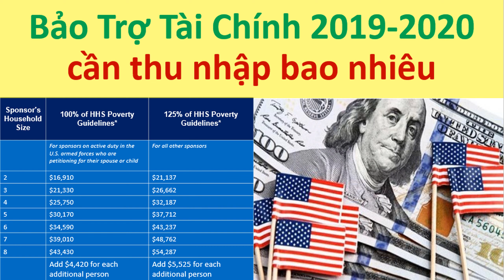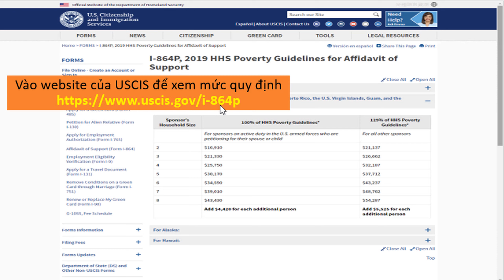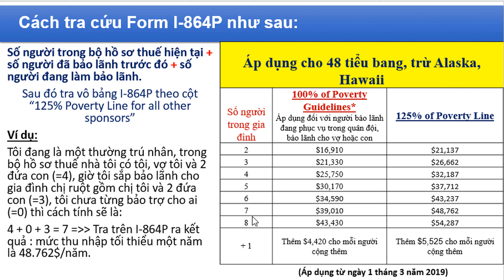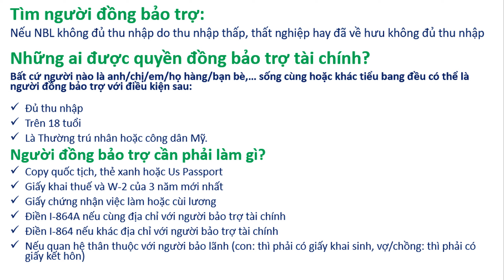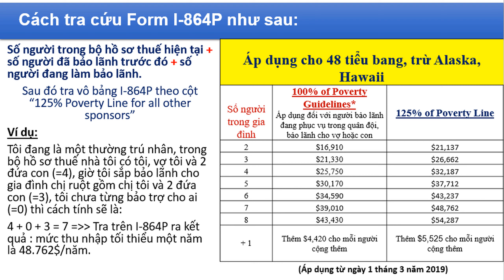Lương Bao Nhiêu Tiền để Bảo Trợ Tài Chánh? Cách Tính Mức Thu Nhập? Khi Nào Cần Người Đồng Bảo Trợ ??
Thu nhập bao nhiêu để đủ điều kiện bảo trợ hoặc để tìm người đồng bảo trợ?? BAOTROTAICHINH
Tài khoản: TRAN THI NGOC DIEP
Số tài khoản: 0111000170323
Ngân hàng: Bank for Foreign Trade of Vietnam (VietcomBank)